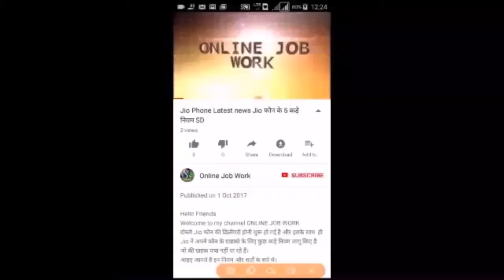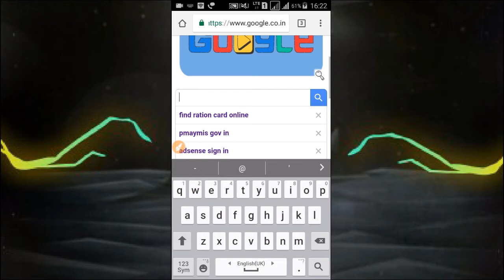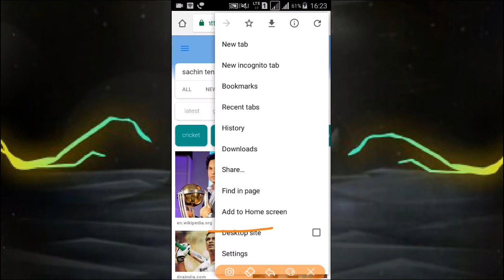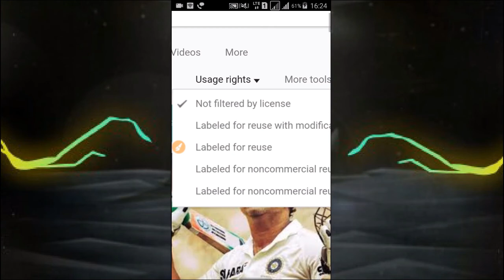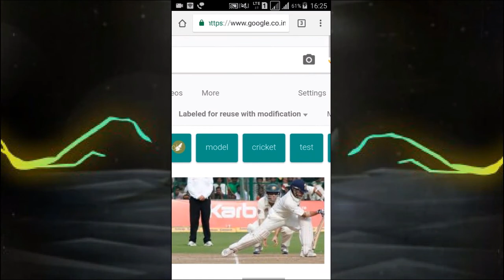How To Download Copyright Free Images From Google / Google best hidden features / Google Images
Hello Friends
Welcome To ONLINE JOB WORK YouTube Channel.
Friends In This Video Tutorial I will tell you how you can download copyright free images for your project with the labelled reuse or with modifications. With these copyright free photos you can make your project for many ways and use these images in that projects. For complete information watch this Video.

धन्यवाद